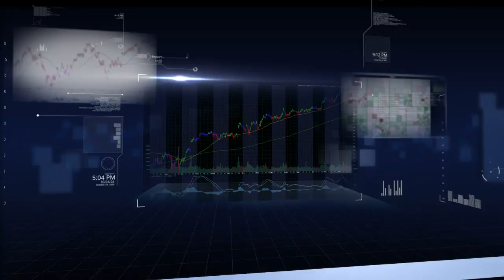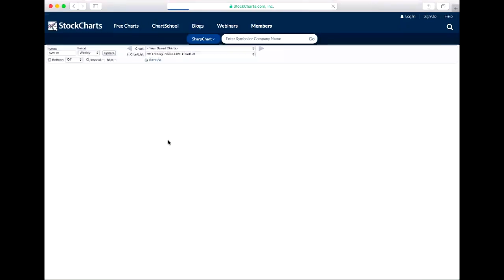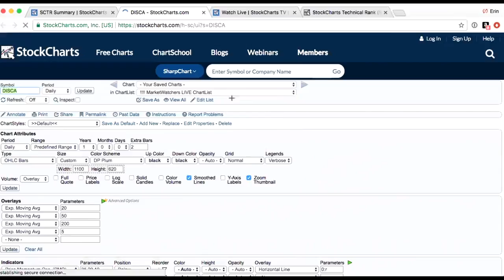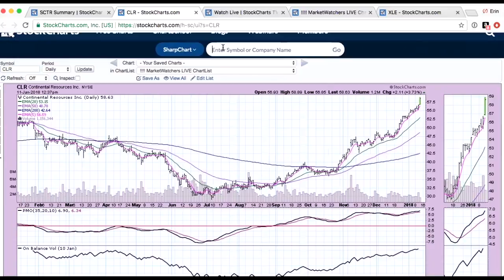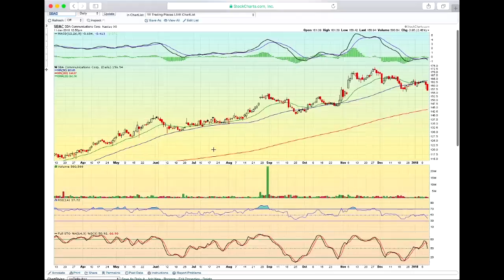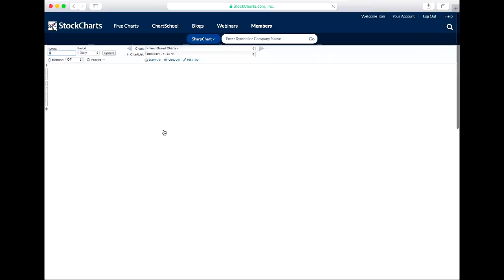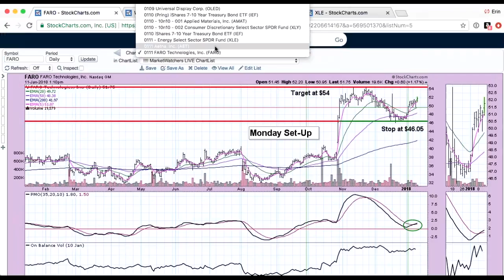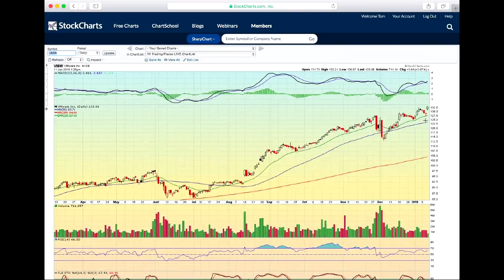1.11.18 - SCTR Report, Drilling Down, and Anatomy of a Trade